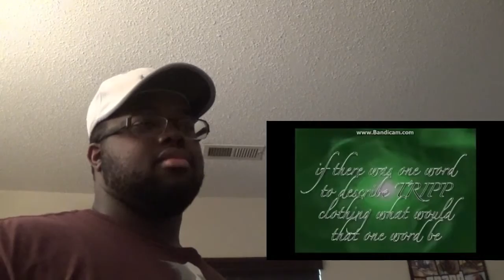Cringe Compilation #4 By Cringe King (REACTION)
This is my reaction to the Cringe Compilation #4 By Cringe King!!! MAKE SURE TO GO TO HIS PAGE AND CHECK OUT HIS OTHER VIDEOS!